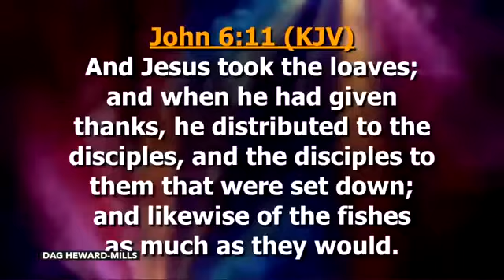Bishop Dag Heward - Mills " THANKFULNESS IS THE GREATEST WEAPON TO RELEASE THE GREATEST POWER "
God bless you, Bishop Dag, for this message🙏🙏🙏

Please note that I am not the original creator of this message.